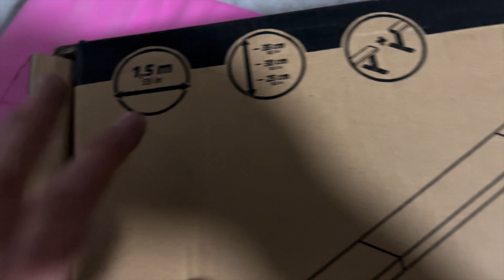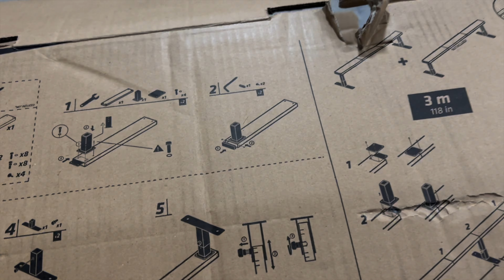J’achète un rail chez décathlon !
J’espère vous avez kiffer la vidéo !